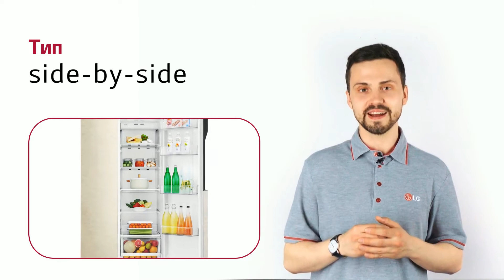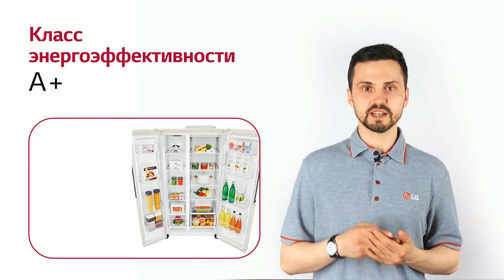Холодильник LG GC-B247JEDV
В уникальном инверторном линейном компрессоре от LG вместо обычного привода возвратно-поступательного движения используется линейный поршневой привод. Это сокращает внутреннее трение и снижает уровень энергопотребления примерно на 32%. На инверторный линейный компрессор от LG также распространяется гарантия на 10 лет.